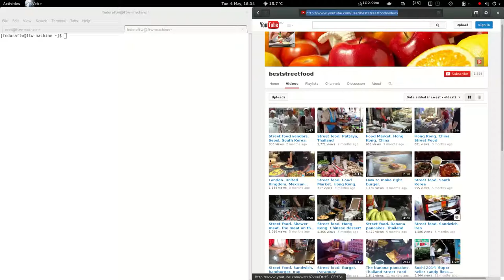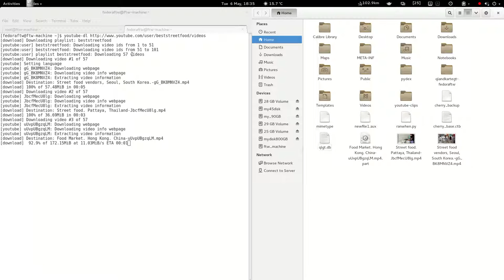Download YouTube channels with youtube dl